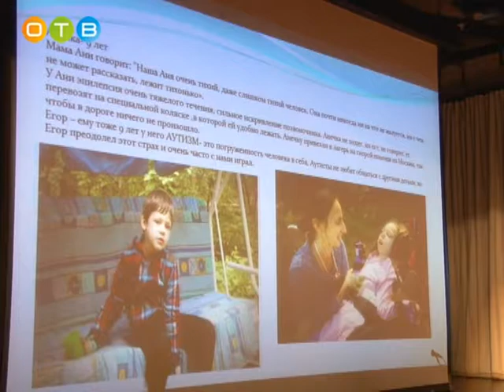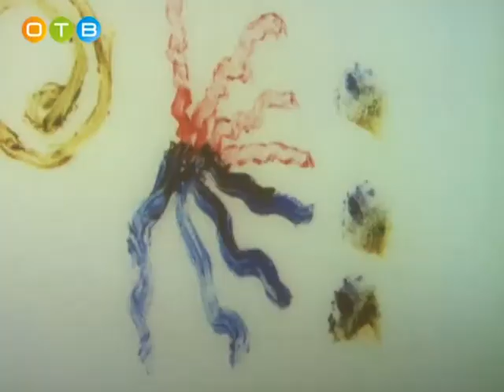Социальный проект учеников лингвистической гимназии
Кто такие особенные дети? Чем мы можем помочь ребятам с ограниченными возможностями здоровья? Такие серьезные вопросы подняли ученики 3 «Д» класса Одинцовской лингвистической гимназии.